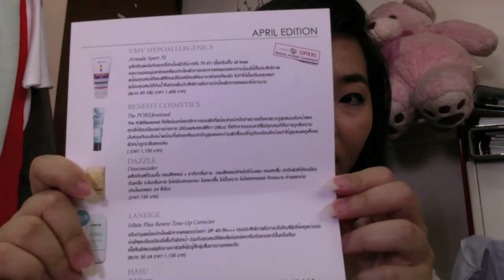[UNBOX] Pambox April 2013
UNBOX : PAMBOX ll APRIL 2013
by @pinnynoy